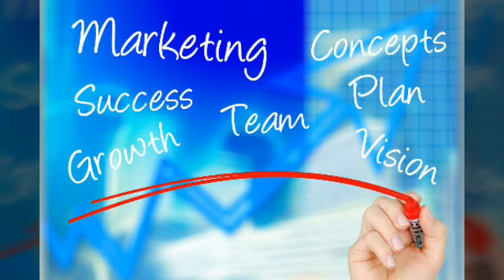Nepali quotes positive thinking motivational video बाचौ खुसि साथ bachau khusi Sasha 2074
“Welcome every morning with a smile. Look on the new day as another special gift from your Creator, another golden opportunity.”
– Og Mandino
“Happiness cannot be traveled to, owned, earned, or worn. It is the spiritual experience of living every minute with love, grace & gratitude.”
– Denis Waitley
“Though no one can go back and make a brand new start, anyone can start from now and make a brand new ending.”
– Carl Bard
motivational quotes in Nepali
yo life hard 6a, but yo zhan hard 6a If tapaain murukh hoonuhoon6a vane, . ― George V. Higgins,
dhani yati bannus ki tapaile jatti pani mulyban chijlai kinna saknu hunchha,mulyaban yati ban ki yo duniyako kunai dhani bhanda dhani pani tapailai kinna nasako,motivational speech in Nepali,paagalpan ley tyhee kuraa gar6a, baarmbaar, baarmbaar but different results haroo ko hope maa. ― Narchotichs Anonymous Quotes  Inspirational Books in Nepali, Inspirational Messages in Nepali, Inspirational Quotes in Nepali, Inspirational Quotes in Nepali Language, Inspirational SMS in Nepali, Inspirational Speakers in Nepali, Inspirational Stories in Nepali, Inspirational Videos in Nepali, Motivational Books in Nepali, Motivational Messages in Nepali, Motivational Poems in Nepali, Motivational Quotes in Nepali, Motivational Quotes in NepalLanguage, Motivational SMS in Nepali, Motivational Speakers in Nepali, Motivational Videos in Nepali, Nepali SMSBoating in Nepal – Boating in the Rivers and Lakes of Nepal14 Things to Do and Places to Visit in Rara National Park, Nepal11 Things to Do and Places to Visit in Shuklaphanta National Park, Nepal16 Things to Do and Places to Visit in Banke National Park, NepalChildhood Rare Photos of 21 Nepali Celebrities (Actors, Actresses)21 Tips for Teens Who Want to Buy and Use WebcamThe History of Christmas Trees – Story Behind Christmas TreeFlora and Fauna of NepalPeriods in Girl – Means, Duration, Age, Problems, Symptoms, Questions with Images30 Best Ideas